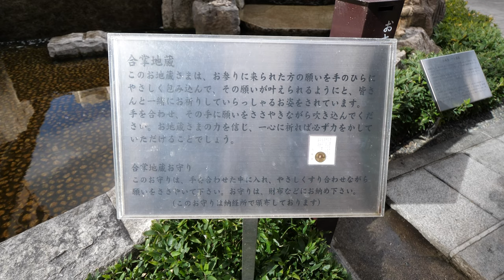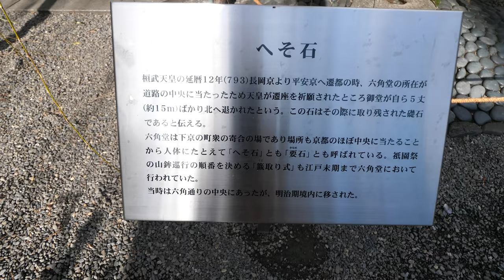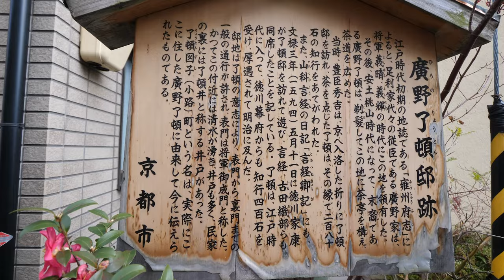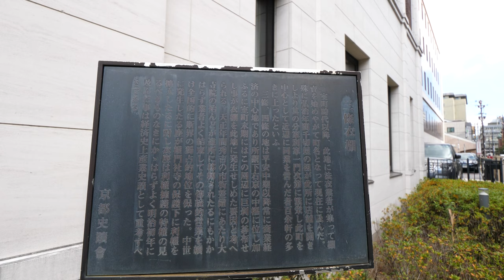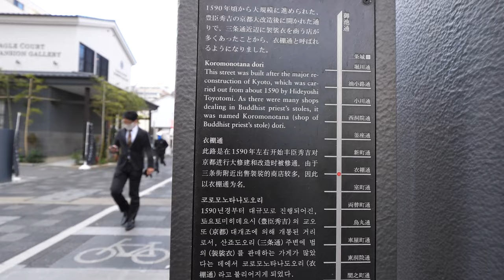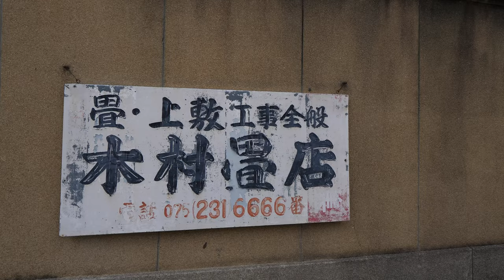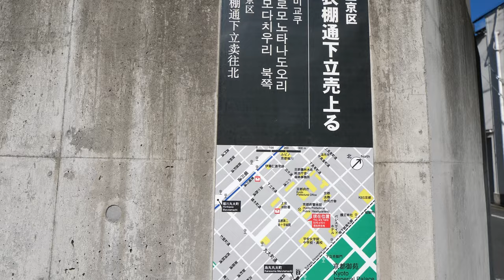Kyoto Japan【4K】衣棚通を歩く（六角堂へそ石→了頓図子→御池通→下長者町通→上長者町通→中立売通→武者小路通→今出川通）Walk along Koromonotana-dori St.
2021年1月中旬の散歩。頂法寺（六角堂）のへそ石を見たかったので、六角堂の境内から歩き始め、衣棚通を六角通から北に歩きました。どういうわけか、衣棚通は下長者町通から中立売通まで通りが無く、一条通から再開しているので、そこから今出川通まで歩き、今出川新町辺りで歩き終えました。
衣棚通は平安京には存在せず、豊臣秀吉の時代に作られた通りで、それ以前からこの地域には経済力のある豪商が住み、法衣などを棚売りする店が多数あったことから、この通り名が付いたようです。
了頓図子（辻子）は、安土桃山時代の茶人の廣野了頓がここに屋敷を構えていたのでその名が付いたようです。本来は、秀吉の命で屋敷を貫いて道（衣棚通）を作る計画でしたが、了頓は屋敷の表門と裏門を開けて一般に解放することで、それを逃れたようです。また六角通の表門は、徳川家康にも気を使って将軍御成門と言わせたそうです。

【京都のユニークな名の通り】

■Rokkaku-dori St. ( 03:05 ) 六角通
■Karasuma-dori St. ( 03:32 ) 烏丸通
■Muromachi-dori St. ( 06:52 ) 室町通
■Ryoton Zushi Path ( 07:56 ) 了頓図子(衣棚通)
■Hirono Ryoton House Ruins ( 09:03 ) 廣野了頓邸跡
■Sanjo-dori St. ( 10:02 ) 三条通
■Koromonotana-dori St. ( 10:18 ) 衣棚通
■Aneyakoji-dori St. ( 12:14 ) 姉小路通
■About the Koromonotana-dori St. ( 13:41 ) 衣棚通について
■Oike-dori St. ( 14:03 ) 御池通
■Shinmachi-dori St. ( 14:35 ) 新町通
■Koromonotana-dori St. ( 15:52 ) 衣棚通
■Oshikoji-dori St. ( 17:28 ) 押小路通
■Nijo-dori St. ( 19:15 ) 二条通
■Ebisugawa-dori St. ( 21:08 ) 夷川通
■Takeyamachi-dori St. ( 23:03 ) 竹屋町通
■Marutamachi-dori St. ( 24:39 ) 丸太町通
■Sawaragicho-dori St. ( 26:44 ) 椹木町通
■Shimotachiuri-dori St. ( 28:49 ) 下立売通
■Demizu-dori St. ( 31:29 ) 出水通
■Shimochojamachi-dori St. ( 33:10 ) 下長者町通
■Shinmachi-dori St. ( 34:10 ) 新町通
■Sawai Shoyu Honten ( 34:56 ) 澤井醤油本店
■Nakachojamachi-dori St. ( 35:04 ) 中長者町通
■Muromachi-dori St. ( 36:24 ) 室町通
■Kamichojamachi-dori St. ( 37:11 ) 上長者町通
■Shinmachi-dori St. ( 38:37 ) 新町通
■Kyoto Brighton Hotel ( 39:29 ) 京都ブライトンホテル
■Nakadachiuri-dori St. ( 40:31 ) 中立売通
■Muromachi-dori St. ( 42:00 ) 室町通
■Kamigyo Junior High School ( 42:45 ) 京都市立上京中学校
■Tomioka Tessai Residence Ruins ( 43:02 ) 富岡鉄斎邸跡
■Ichijo-dori St. ( 43:44 ) 一条通
■Koromonotana-dori St. ( 44:31 ) 衣棚通
■Mushakoji-dori St. ( 46:47 ) 武者小路通
■Imadegawa-dori St. ( 48:37 ) 今出川通